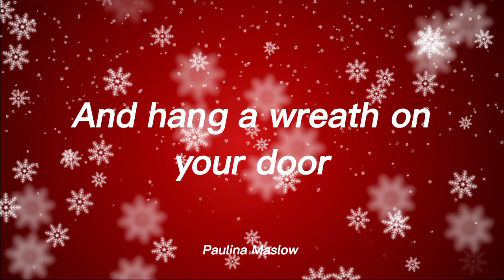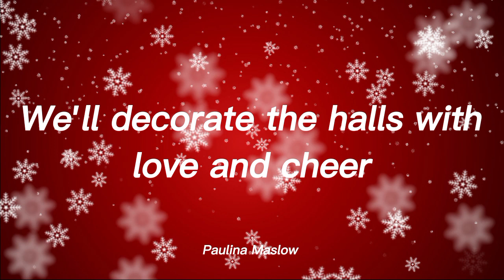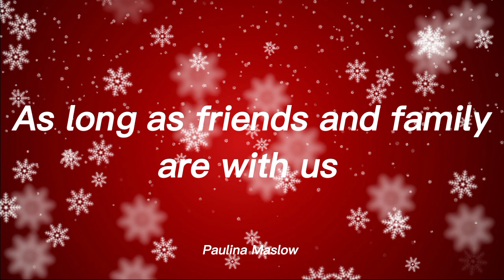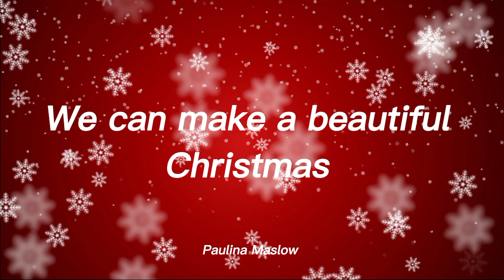Big Time Rush - Beautiful Christmas Lyrics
Happy 1st Day of December! 🎄🎅☃️